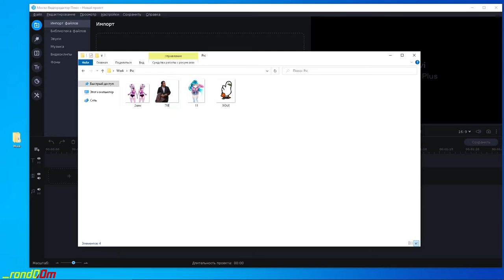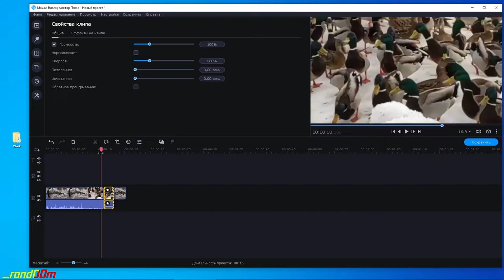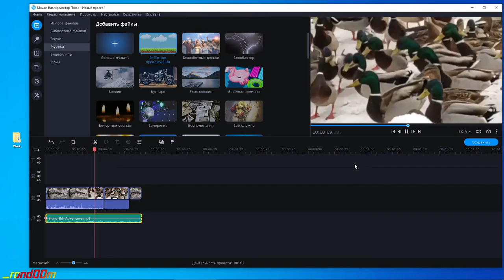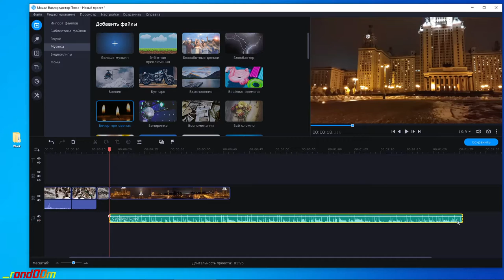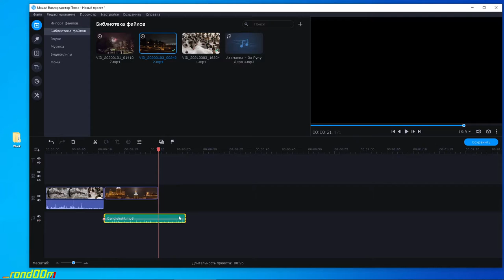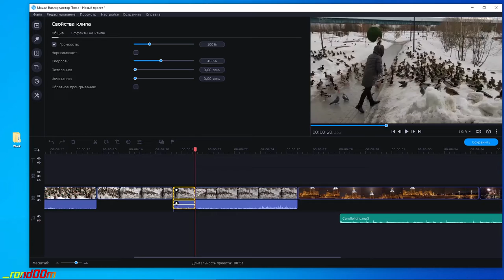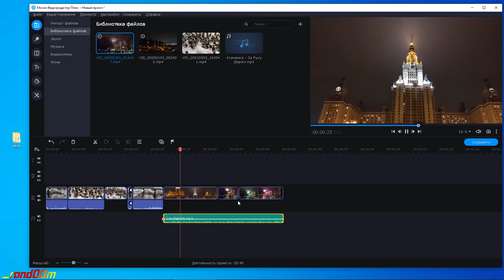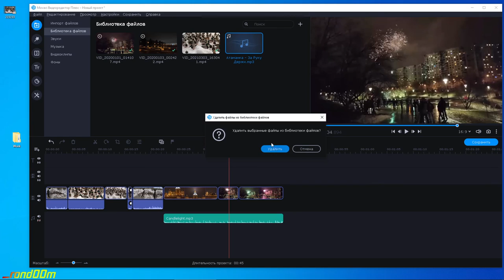Разрезка и склейка видео с музыкой в Movavi Video Editor (Видеоредактор)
Простой пример редактирования в Movavi Видеоредактор